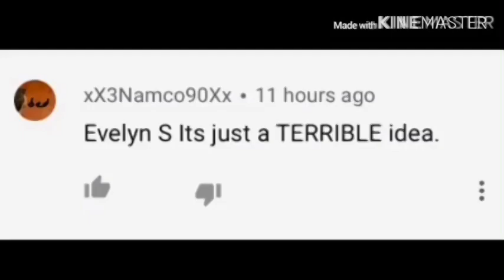akcytp n2327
unique round